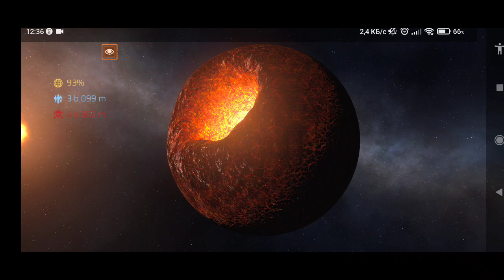Solar Smash: Catastrophic Forces of the Universe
Welcome to a fantastic journey of galactic destruction with Solar Smash - a unique game where you become the master of cosmic disasters! In this exciting video, we will immerse ourselves in the atmosphere of a cosmic destructive epic in which your possibilities are literally endless.

🌌 The Splendor of Space: Feel the scale of the universe by looking at stunning space objects, from planets to star systems. Every world in Solar Smash is ready to succumb to your unbridled powers.

💥 Weapons of Destruction: Various and powerful means of destruction are waiting for you. Launch meteorites, create black holes, cause nuclear explosions - you decide what your next step will be.

🎮 Play like a god: Feel the power of divine power while controlling cosmic events. Your goal is to rewrite the rules of physics and create or destroy worlds at will.

🚀 Effects and Realism: Immerse yourself in realistic destruction effects and incredible visual effects created by the advanced Solar Smash game engine.

This is not just a game, it's a cosmic symphony of destruction! Join us in Solar Smash and experience the majesty of the cataclysmic forces of the universe. Are you ready for this cosmic chaos? 🌠💫